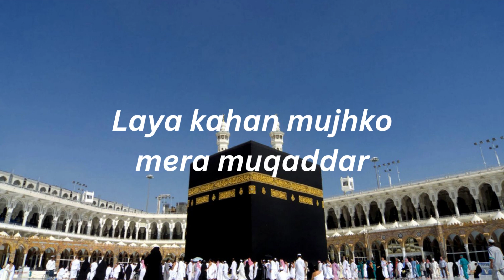new naat whatsapp status best naat